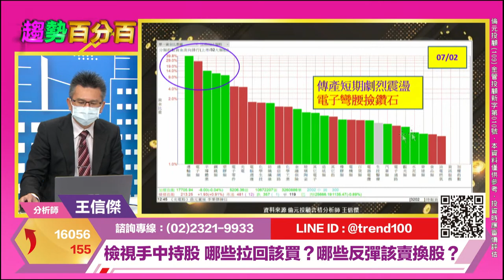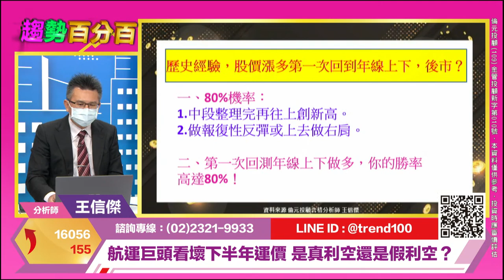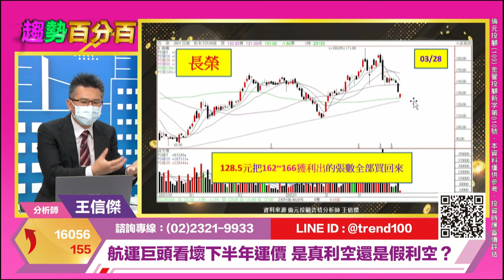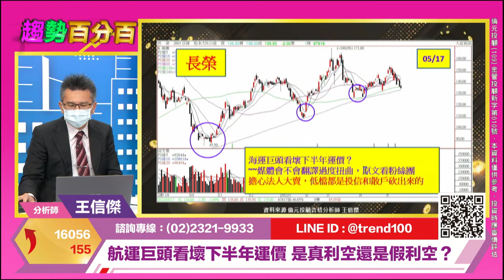【94要賺錢／趨勢百分百】-20220517-王信傑